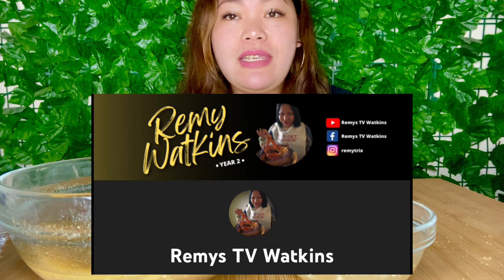CHICHARON AT PAPAITAN TUMBONG MUKBANG | MUKBANG ASMR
Chicharron is a dish generally consisting of fried pork belly or fried pork rinds.

Hope you enjoyed watching us. Thank you from the bottom of our hearts. ❤️

SEE YOU ON MY NEXT EATING SHOW! GOD BLESS EVERYONE.

Chicharon at Papaitan Tumbong
Chicharon at Papaitan Tumbong mukbang
Chicharon at Papaitan Tumbong   mukbang asmr
Chicharon at Papaitan Tumbong   mukbang kikay cravings